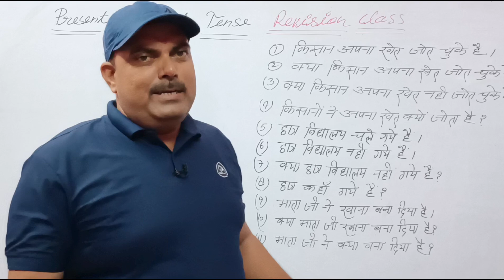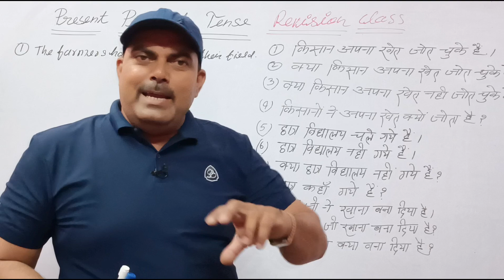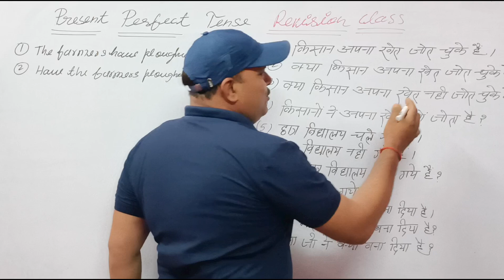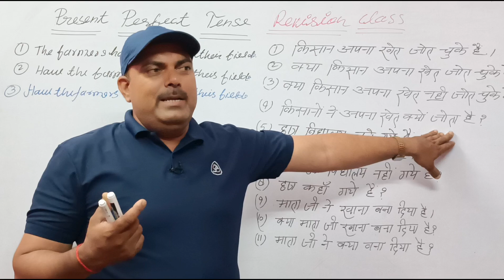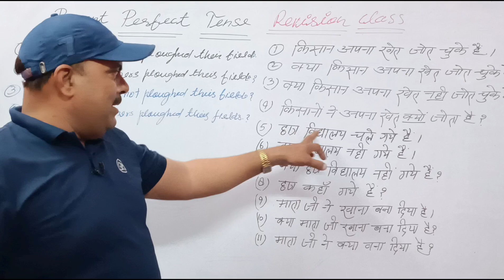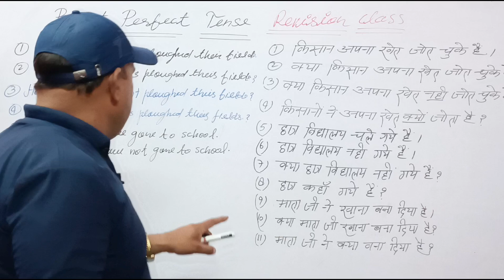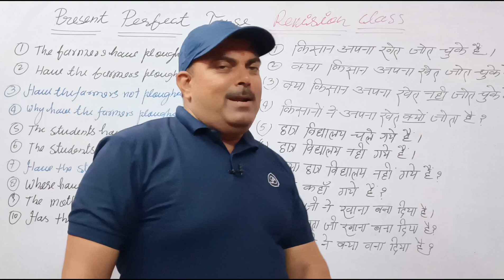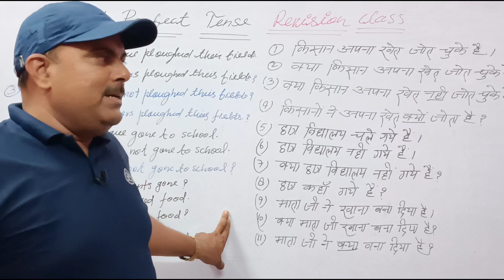Present Perfect Tense | Revision class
About Video..
Hello students in this video I am going to teach you tense. Present Perfect Tense Revision class.
Your queries..

Important links...